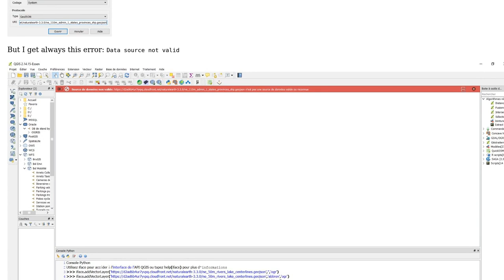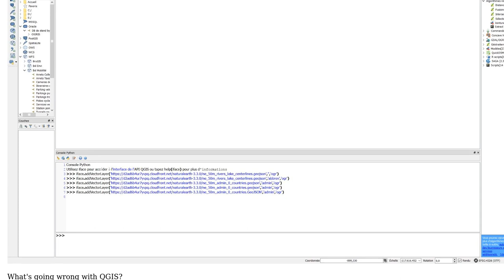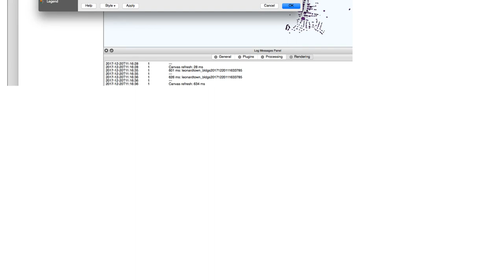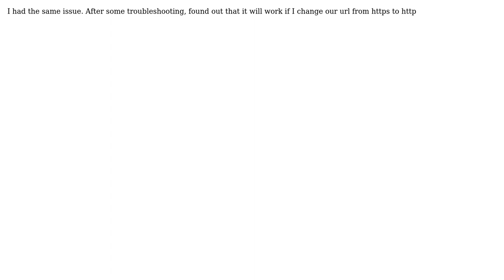GIS: Error when Add GeoJSON protocol layer in QGIS (2 Solutions!!)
GIS: Error when Add GeoJSON protocol layer in QGIS

With thanks & praise to God, and with thanks to the many people who have made this project possible! | Content (except music & images) licensed under CC BY-SA | Music | Images & others | With thanks to user Tien Dinh user nmtoken user jlSta user Dmitry Baryshnikov and the Stack Exchange Network Trademarks are property of their respective owners. You are responsible for your own actions.